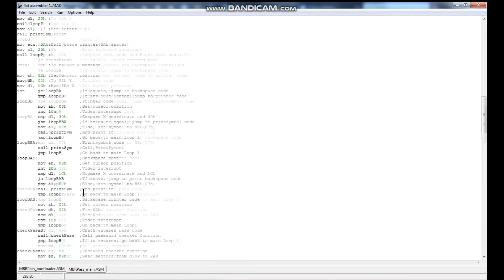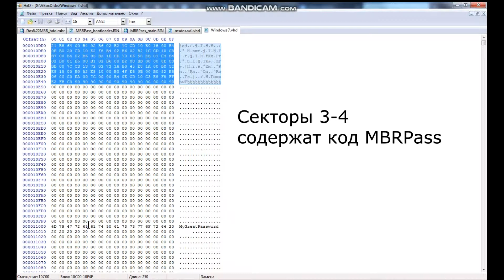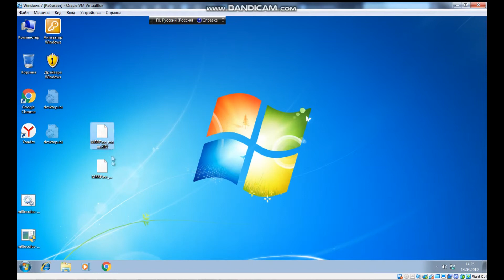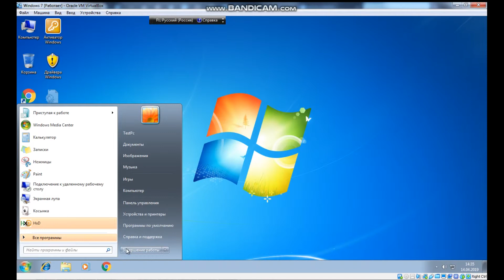Программа для защиты ОС - MBRPass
За 5 дней, как оказалось. можно выучиться основам ассемблера и написать вот такую программу. Установка для знающих:
2.Открыть HEX редактор жёсткого диска
3.Переместить содержимое 0 сектора(самого первого) в сектор 1(второй по счёту), для WINDOWS необходимо сохранить последние 77 БАЙТ оригинального загрузчика на секторе 0, иначе ОС не запустится, для других ОС(таких как DOS) - сохранить 2 последних байта, остальное перенести
ВНИМАНИЕ! Системы с загрузчиком GRUB используют необходимые для работы MBRPass сектора диска, поэтому установка на них программы влечёт за собой неработоспособность ОС
4.Переместить содержимое MBRPass_bootloader.BIN в сектор 0 диска
5.Переместить содержимое MBRPass_main.BIN в сектора 2-3 жесткого диска(3-4 по счёту)
6.Записать пароль в начало сектора 4(5 по счёту), пароль обязательно должен содержать 21 символ, если ваш пароль содержит меньше, то заполните остаток пробелами(HEX код 20)
7.Перезагрузить ОС

Я не несу ответственности за повреждённые в результате установки ОС и MBR.